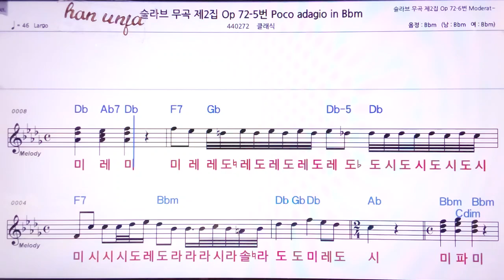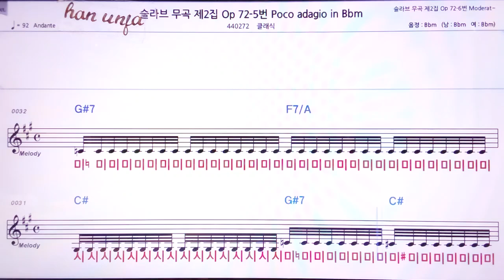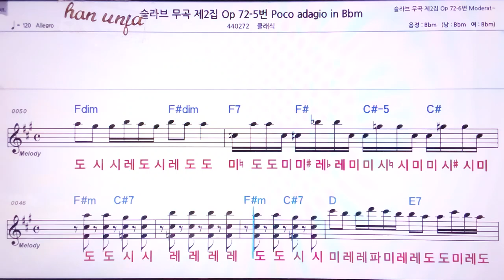💖 슬라브 무 곡 제 2집 72-5/클래식 👍MR,노래방, 악보, 코드,Karaoke With Sheet Music